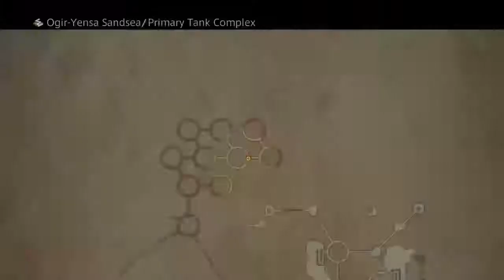Final Fantasy 12: The Zodiac Age [Part 25]: Where I Have A Dang Good Time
Ambient sounds of a Squirrel running around a sand sea desert!